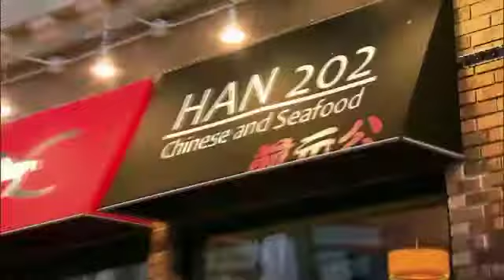S11E06: Check Please Han 202 11/18/2011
For more Chicago All-You-Can-Eat Options, Restaurants, Reviews, Menus, and more Enjoy a prix-fixe Pan-Asian experience at Han 202. Select from beautifully plated unique dishes in a five course menu. It is fine dining at an unbelievably affordable low price. Attentive service in a comfortable charming atmosphere. Bring along your favorite wine or beer because it is BYOB.

Bridgeport / Sox
605 W. 31st Street
Chicago, IL 60616
Premiered 11/18/2011